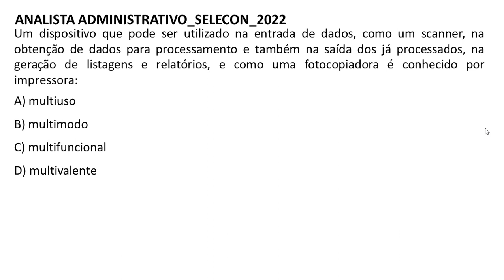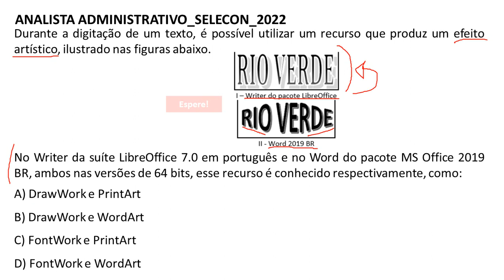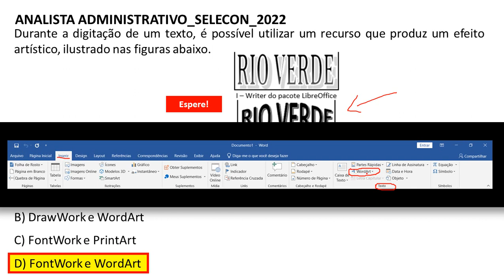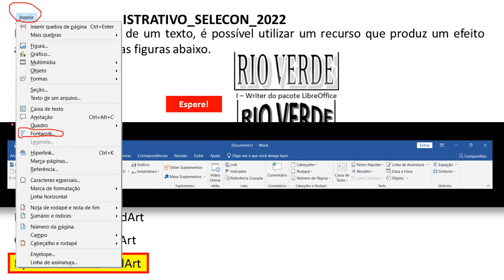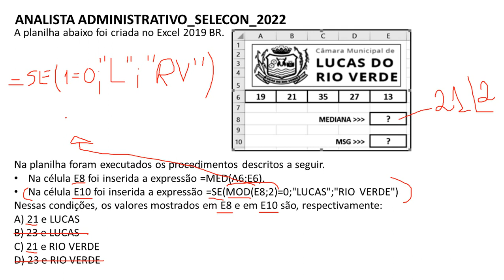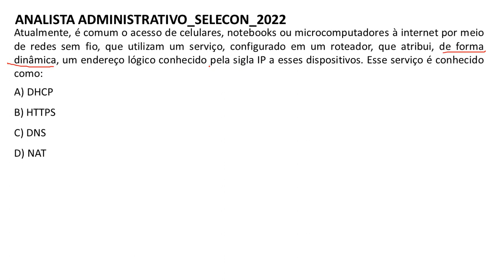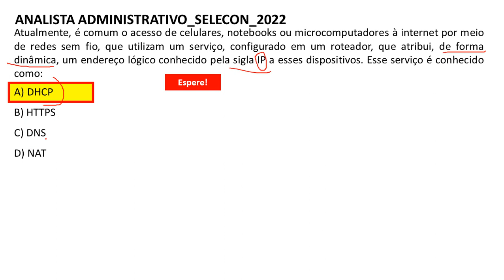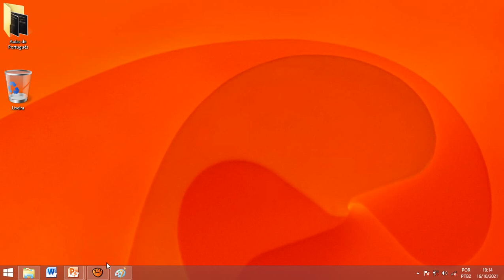Resolução de questões Concurso Câmara de Lucas do Rio Verde MT - Banca SELECON 2022 - Informática